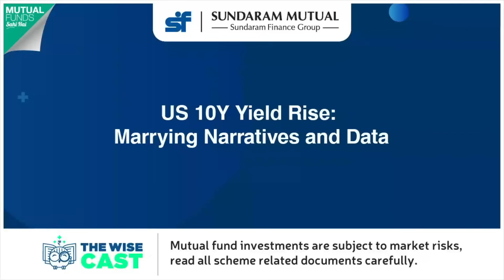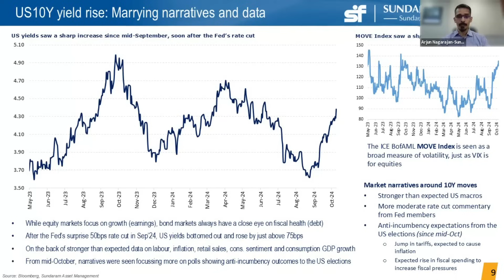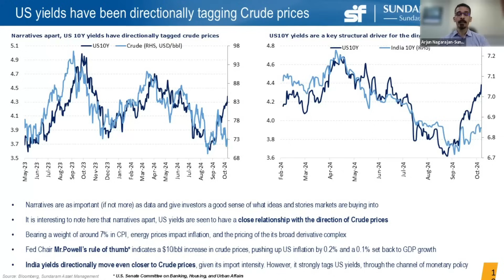US 10Y Yield Rise: Marrying Narratives and Data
Why did US 10y yields rise sharply in October? How different are the narratives and underlying data?